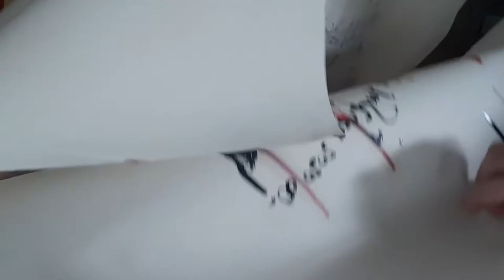DIY Textile Art With Fabric Waste - Butterfly Artwork Part 1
DIY Textile Art With Fabric Waste - Butterfly Artwork. In this video, I’ll show you how I paint and use textiles to create this butterfly painting. You can use any kinds of textiles, materials or products that you have in your house to repurpose those items into your butterfly artwork too. Enjoy!

This butterfly textile painting is part 1 of 3.

🔴 *** ABOUT ME ***
I am a Professional artist Leah Justyce BaVA and own Ballarat Textile Recycling where people donate their clothing or materials so they do not end up in landfill.

This channel is all about the pieces of art and home decor that I create and sell worldwide.

• Butterfly painting, butterfly art, textile art, material art, abstract art, butterfly art and craft, butterfly art for sale, textile artist Australia, textile art for sale. repurposed art